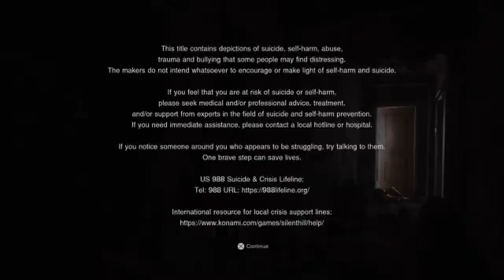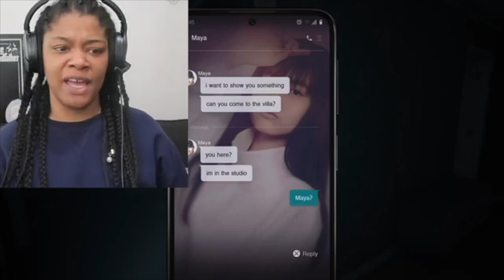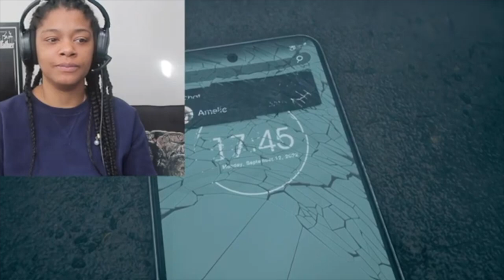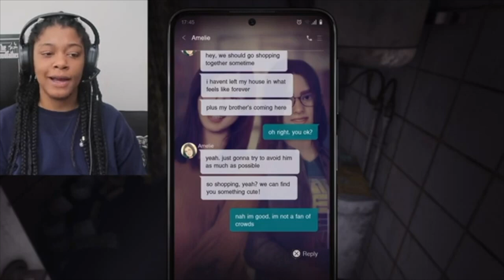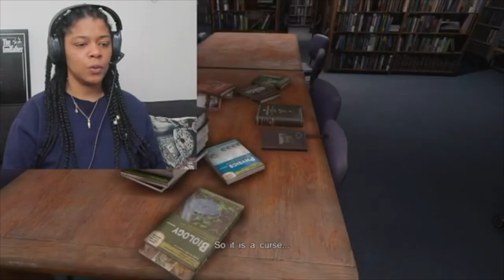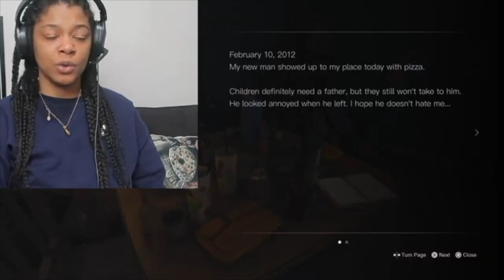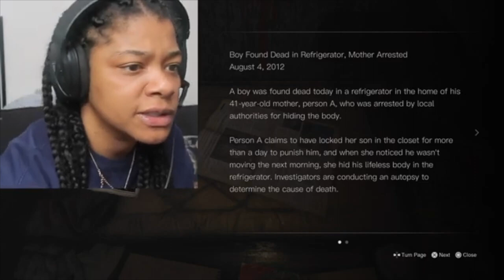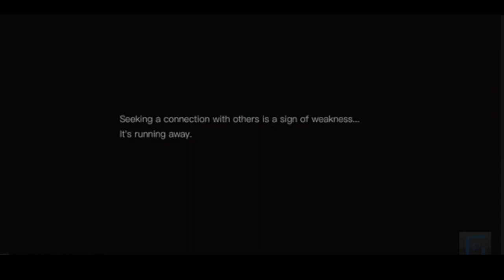Silent Hill Short Message ! GAMEPLAY PS5 FULL GAME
come watch me gameplay silent hill on ps5